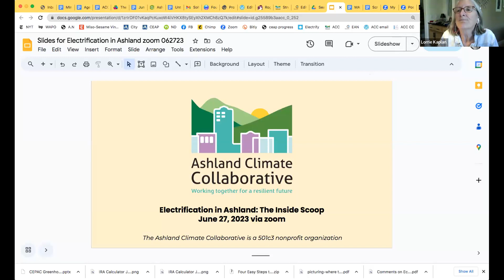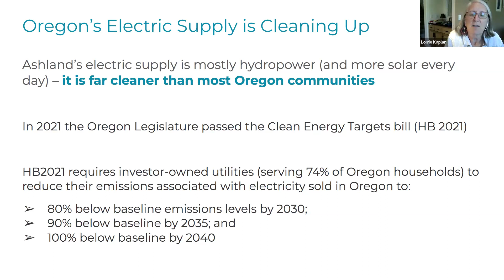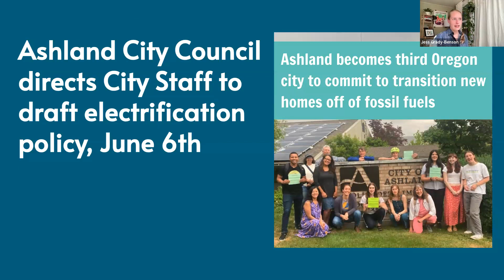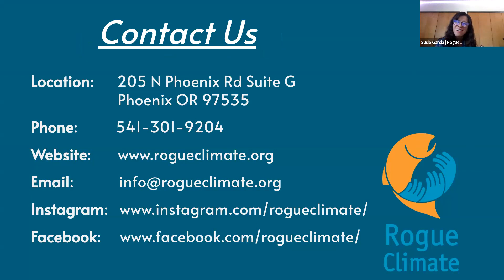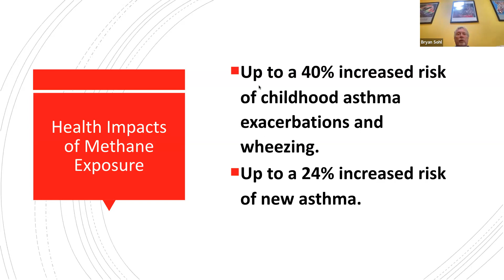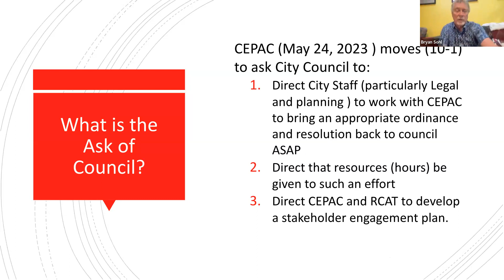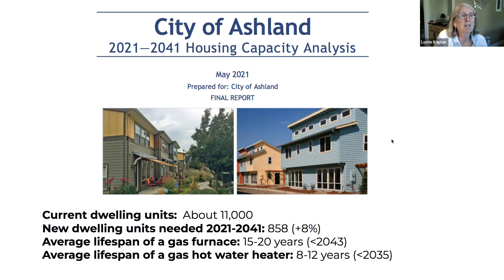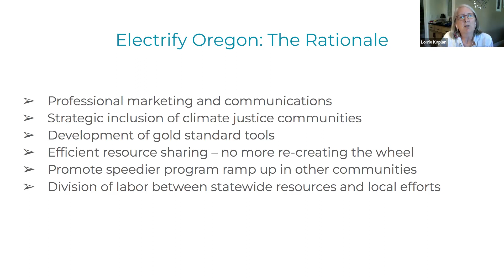The inside scoop on electrification in Ashland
Ashland Climate Collaborative partners with Rogue Climate to update us on the status of a natural gas ordinance in Ashland, which would ban the use of natural gas in new home construction. Plus, we discuss new climate legislation passed by the Oregon state legislature "against all odds" and natural gas bans recently passed in Eugene and other communities.